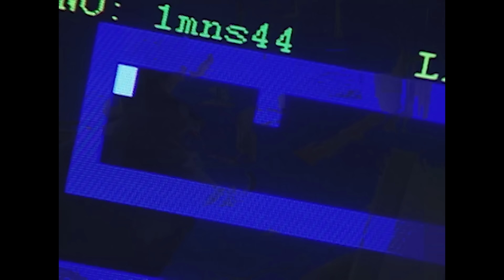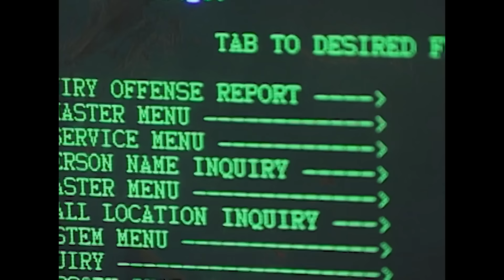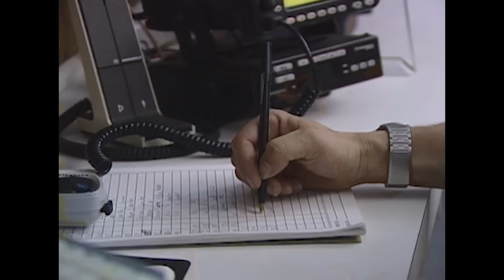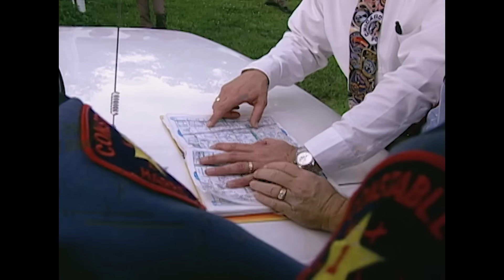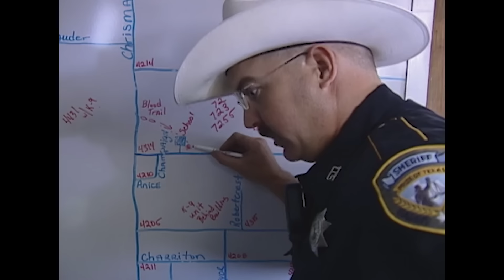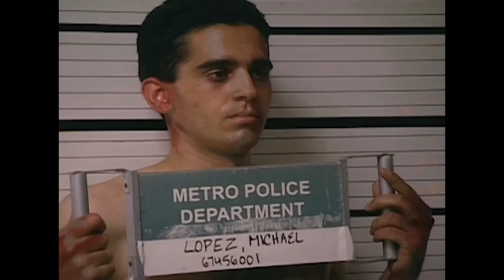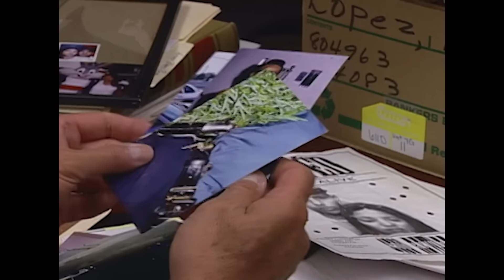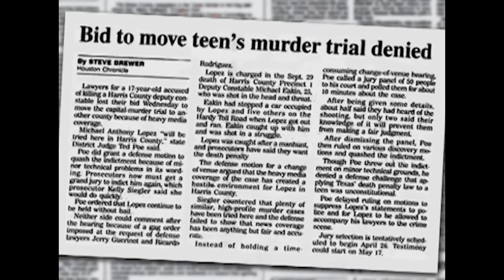Tragedia en Houston: El Tiroteo del Alguacil | Los Fiscales T1 Ep4 | Crimen e Investigación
Esta es la historia de dos jóvenes cuyos caminos se cruzaron trágicamente el 29 de septiembre de 1998 en Houston, Texas. Uno era un alguacil mientras que el otro, al igual que su padre, permanecía en el lado equivocado de la ley. El alguacil realizó una parada de tráfico de rutina una noche que terminó con él siendo brutalmente tiroteado hasta la muerte por el otro joven, Michael López.

"Los fiscales" es una serie que explora las complejidades del sistema judicial estadounidense a través de los ojos de los hombres y mujeres dedicados que trabajan en él. Esta serie se desarrolla en medio de la sombría realidad de los tribunales congestionados, las comisarías de policía sobrecargadas y en las calles endurecidas de América. Perfila a los fiscales principales, así como a jóvenes abogados que están descubriendo las leyes de la selva legal.

De la serie: Los Fiscales (Temporada 1, Capítulo 4)